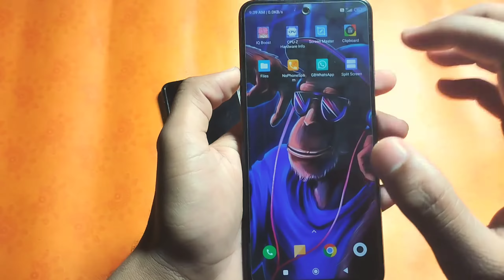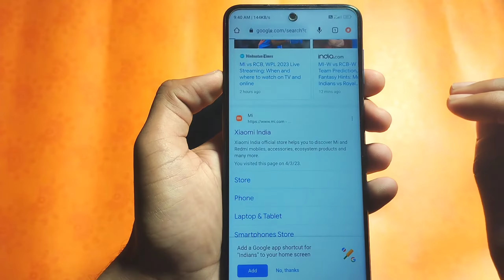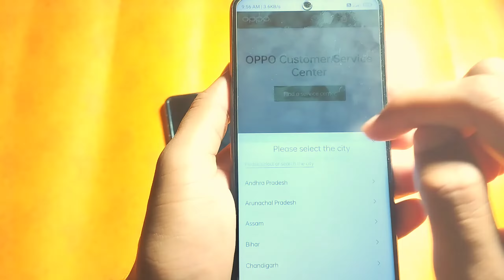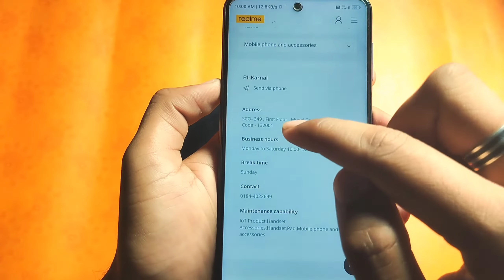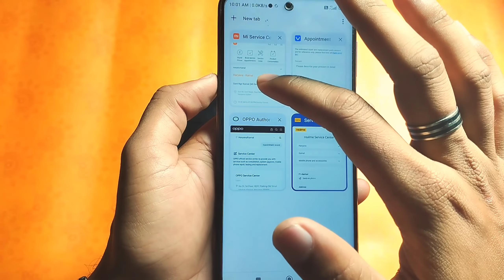Mobile Service Center Kaise Pata Kare Bina App Ke | Mobile Service Centre Kahan Hai Kaise Pata Karen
About -

                Agar aapke mobile phone mein kuch issues hai aur aap use repair karwana chahte hai, to kya aapko pata hai ki najdiki mobile service center kahan hai? Agar nahi, to yeh video aapke liye hai!

                Is video mein hum aapko batayenge ki aap kaise najdiki mobile service center ko khoj sakte hai. Toh video dekhiye aur jan lijiye ki mobile service center kahan hai aur kaise pata kiya jata hai.